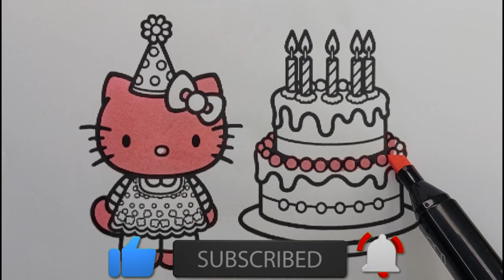🎉🎨 Hello Kitty at the Birthday Party, Coloring for Kids and Toddlers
Step into a world of joy and celebration as Hello Kitty gathers with friends to mark this special occasion.

Imagine the scene: colorful balloons, delicious treats, and smiling faces all around as Hello Kitty blows out the candles on her birthday cake. With your coloring pencils in hand, you have the power to bring this joyful moment to life with vibrant colors and playful designs.

As you color, feel the excitement in the air and the warmth of friendship as Hello Kitty celebrates another year of adventure and fun. Let your creativity shine as you add your own personal touch to this happy gathering.

Let's spread smiles and laughter as we celebrate the magic of birthdays together.